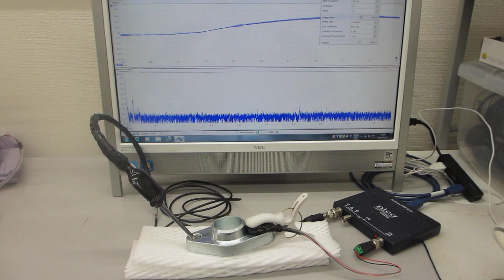メガヘルツの超音波発振制御と表面弾性波（超音波システムの開発技術）